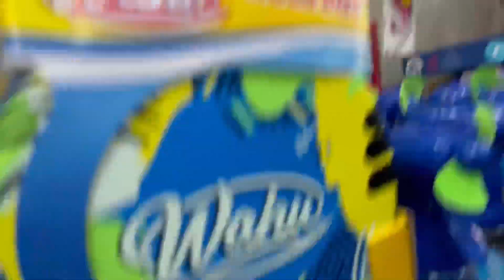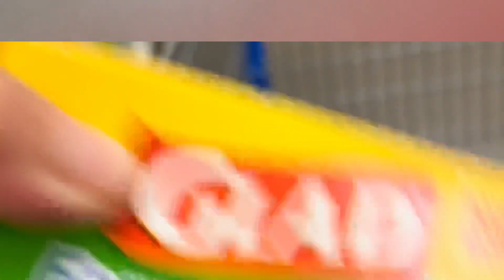Last minute Walmart shopping before flight ✈️ 💋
Monday at Walmart riley was looking for hot fries and Cheetos to take with her to the airport. I miss you 😘 take care! Always,Zonelyn with love ❤️